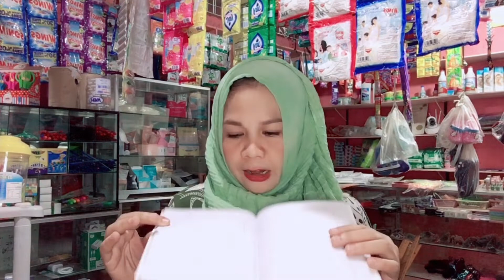Back to School...Alamin ang mga mabebentang School Supplies // Sai MK TV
Alamin ang mga mabebenta ngaun nag start na ang pasukan sa mga paaralan.